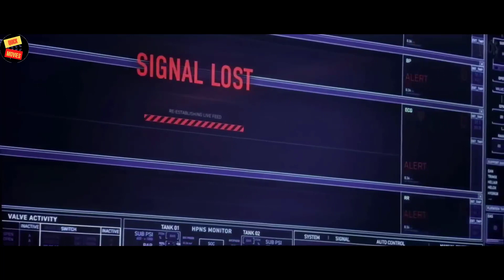Wakanda was attacked by these forces after the death of the Black Panther movie explained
Note: We are creating videos to encourage people to watch these hidden gems of entertainment. The purpose of this video is to describe the movie from our own perspective. For a better explanation, we have included the majority of the video excerpts from the movie in the explanation. Tags: US Recap, Detective recap, movie summary, Movie Recap, sci-fi movies, sci-fi review, sci-fi synopsis, movie review, movie synopsis, movies under 10 minutes, king synopsis, true story, sci-fi movie, movie movie Action Trailer, Horror Movie Review, Full Movie, Daniel Trailer, Daniel CC, Daniel CC Movie Review, Netflix, Trailer, Story, Summary, Trailer Movie Review, Story Told, Story Recapped Channel, Movie Summary , movie synopsis, mr. nightmare, creepypasta, movie, pink movies, mystery summary, drama,

moviereviews
review movies
Quick movies

Keywoard :

Crime movie, crime show, movie review, story recapped, story,
recapped, story recapped movie review, story recapped،explained, story recap channel،full movie, thriller, thriller drama
drama movie, mystery movie, movie recap, story recap,detective recapped
, daniel cc, daniel cc movie, sci fi, sci fi
movies, sci fi review, sci fi summary, detective recapped 2, movie
recap, movie summary, mystery recapped, minute movies,
Cinema summary, movie trailers, movie recapped, movie
commentary, pink movies, movie, summary recapped, trailer, full
movie, netflix, story recap, movie recaps, story recapped, story
recapped movie review, daniel cc movie review, detective
recapped movie review, mr brain junkie movie review, pink
movies, mshorror, storyline movie, inspirational movie,
motivation movie
Film recapped